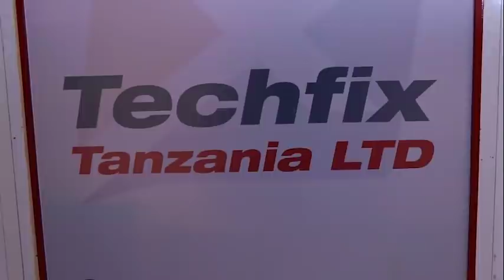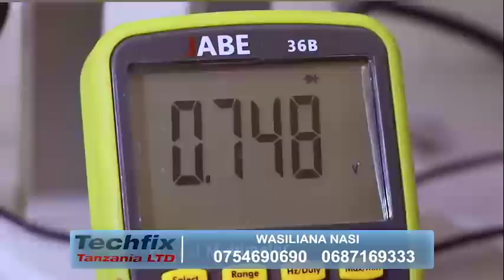HATARI: WATEKAJI WANAWAKE WAIBUKA, WAMTEKA MTOTO WA MIAKA 16 USIKU, ASIMULIA MATESO WALIYOMPA..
Binti mmoja mkazi wa Kijiji cha Vumali, wilaya ya Same mkoani Kilimanjaro, amesimulia namna  alivyotekwa na watu wasiojulikana wenye jinsia ya kike, ambao walimpeleka porini na kumpa mateso, kabla hawajatokea wasamaria wema kumuokoa.

Global TV imefika nyumbani hapo na kuzungumza na mtoto huyo, mama yake pamoja na mjumbe.